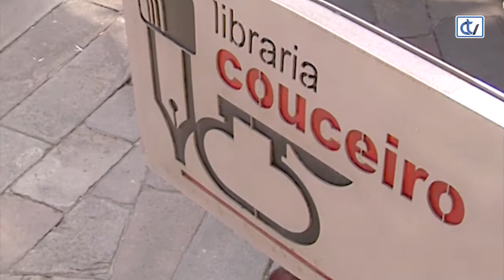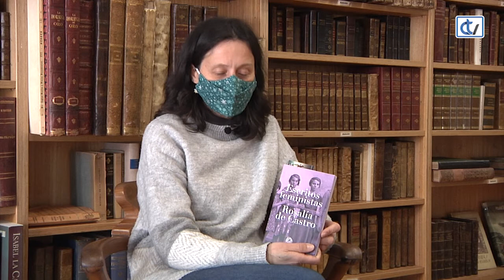Libraría Couceiro: Escritos feministas de Rosalía de Castro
Os escritos de Rosalía tiveron sempre un marcado caracter feminista sobre a independencia de muller. Nesta obra podemos achegarnos máis a esa parte de Rosalía que soe estar máis difuminada nas súas obras e que aquí podemos apreciar de un modo máis específico.
Editado por Casa de Rosalía, é a nova recomendación da Libraría Couceiro.